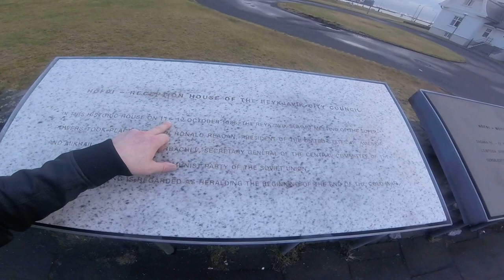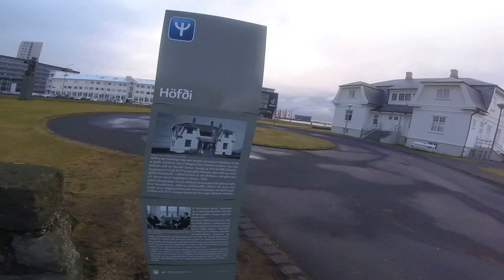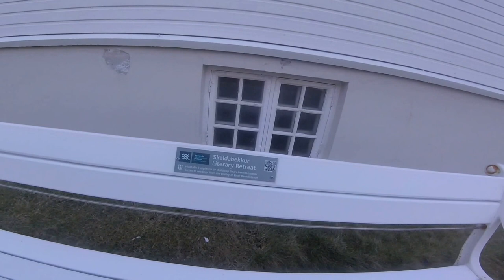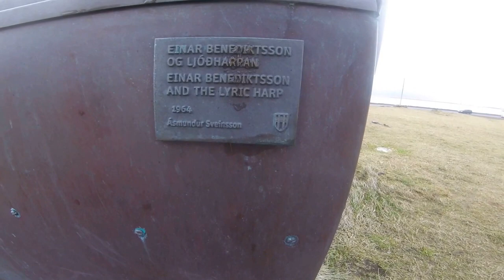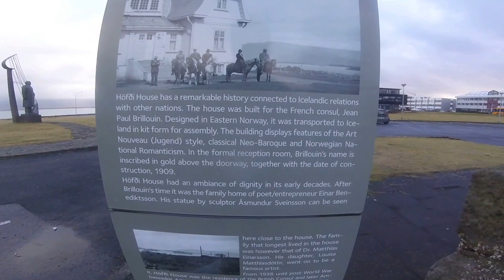ronald reagan and mikhail gorbachev meet here11-12 oktober 1986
ronald reagan and mikhail gorbachev meet here11-12 oktober 1986.in reykjavík on island ronald regan and mikhail gorbachev meet in the house höfði to seal a piececontract